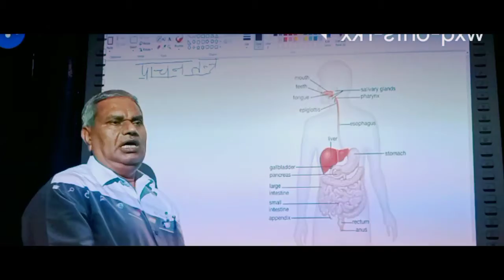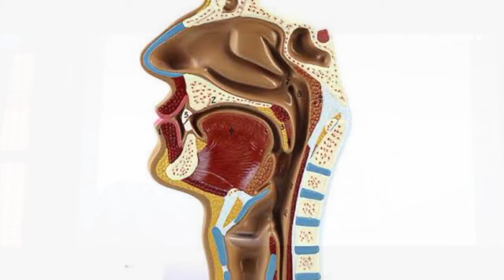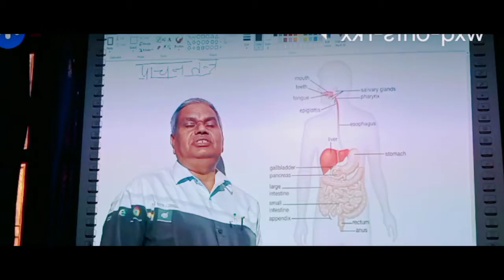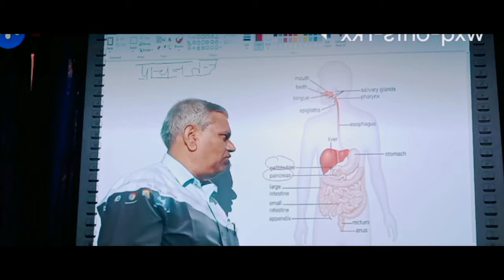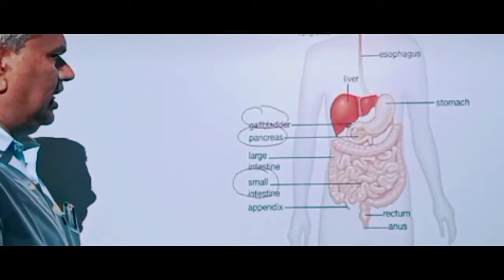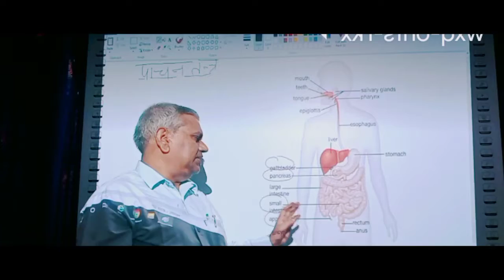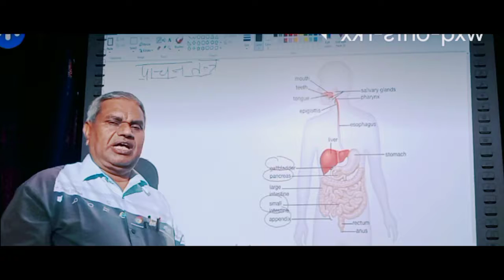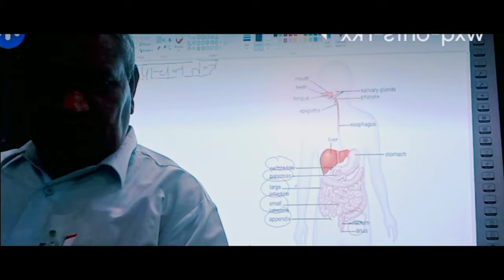How does our digestive system work? Human Digestive System, पाचन तंत्र !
I'm Karan Singh MSc, BEd. I'm a science, Bio teacher. I love nature and the environment. I'm a motivational speaker, blogger. I want to solve different types of your problems. I like reading, teaching, playing, yoga, health care, discuss different types of social issues.

About KSY Youtube channel:-
Here you will find General knowledge, Current Affairs, Science & Technology, History, Polity, Geography, Economics, Physics, Chemistry, Biology, Computer, Science & Technology, Defense, Space Technology, Indian Map & World Map, Social education video. UPSC, UPPCS, BPSC, BSSC, UPSSSC, SSC, Bank, Rly, Airforce, NDA, CDS, CPF, and Other competitive Examination.